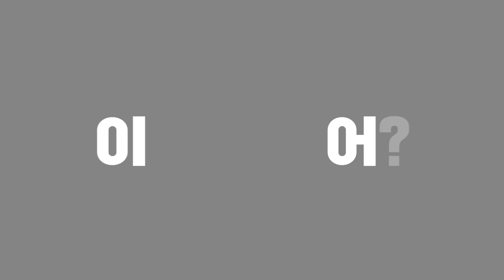NO FEAR DO MEGA! 결심했다면 메가공무원!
메가공무원의 목표는 명확합니다.
1년 안에 여러분이 합격하는 것!
메가공무원의 이유있는 자신감!
1년 후 당신의 합격을 함께 합니다.

🏆 2024 메가공무원만의 합격시스템 보러가기